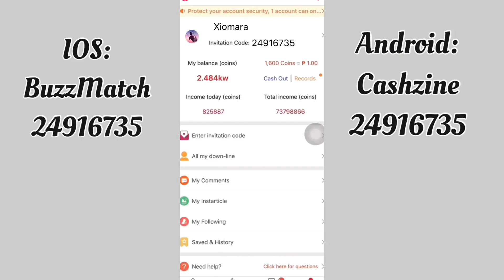Paano mag CASHOUT sa CASHZINE/BUZZMATCH thru paypal and gcash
Enter my invitation code and receive extra 8000 coins for free.

Remember to enter my invitation code: 24916735.

Ilagay mo lang yung invitation ko at sinapagan mo lang magscroll magkakapera kana agad❤️ goodluck